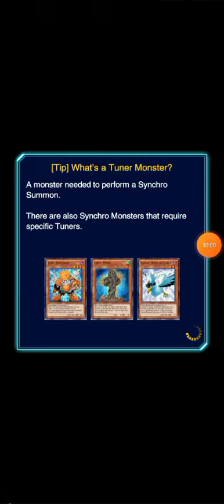DUEL LINKS- A BATTLE BETWEEN BEST FRIENDS - who wins?! 😰 shocking ending (read the description)